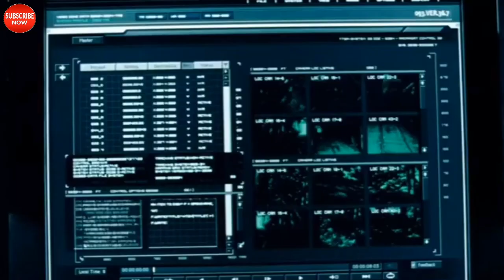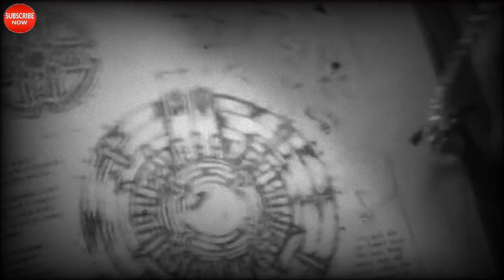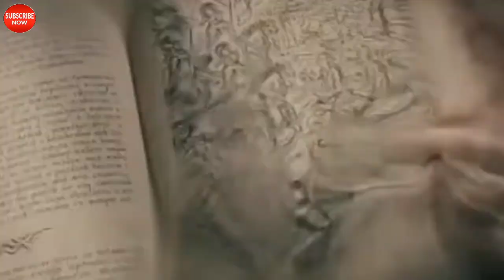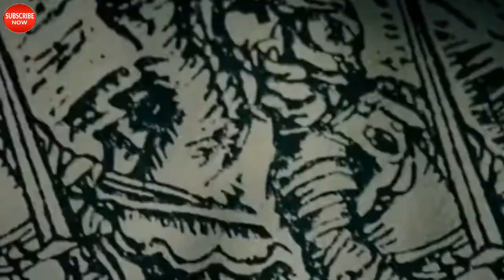UNDERWOLRD EVOLUTION - ALUR CERITA || INDOMED.NEW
Untuk menemin waktu kalian Indomed sajikan Alur Cerita yang asik.
Cerita diawali pada 1202, Markus Cornivus , Viktor, dan Amelia menyerang desa tersebut demi memburu William Cornivus.
Meski keduanya merupakan kakak-beradik, Markus merasa terancam dengan kekuatan yang dimiliki William.

Terima kasih.
Indomed Alur cerita.

underworld evolution 4#underworld evolution 1#underworld evolution final#underworld evolution ending#underworld evolution final battle#underworld evolution review#underworld evolution#underworld evolution trailer#Alur cerita Underworld#Ringkasan cerita Underworld